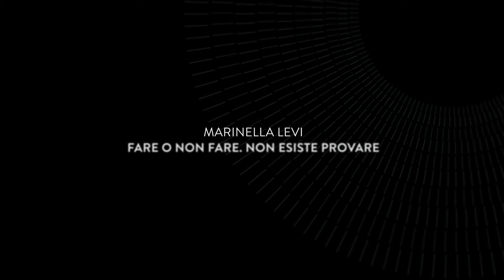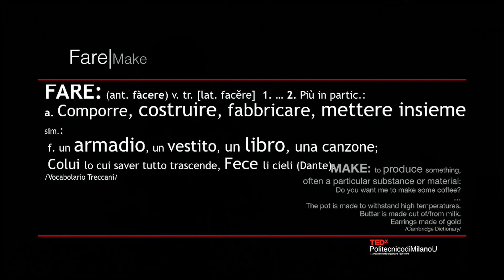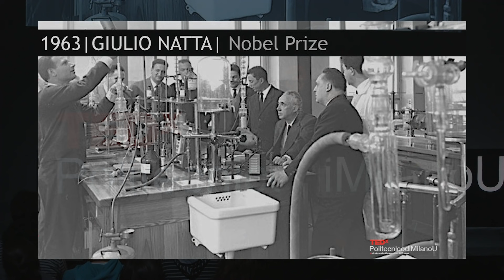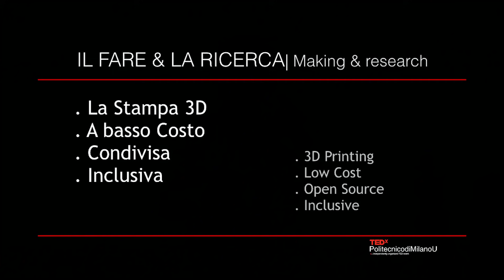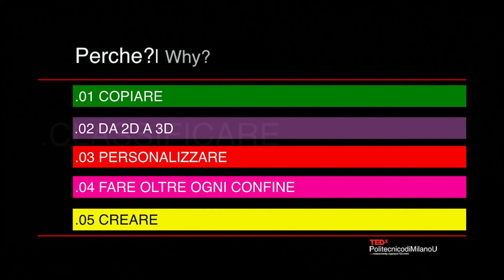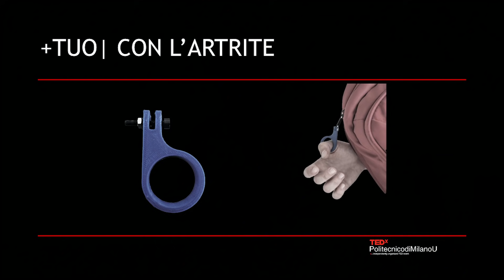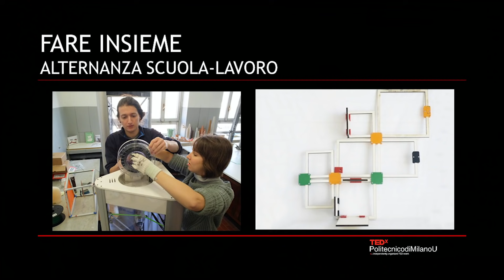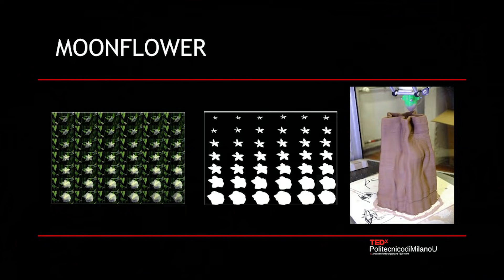Fare o non fare. Non esiste provare | Marinella Levi | TEDxPolitecnicodiMilanoU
3D printing is presented as powerful inclusive tool, used to do what is needed, when it is needed. What is the potential of 3D printing? Potentially infinite: “If you can dream of it, you can print it”.

I was born on 21st in springtime.
Television was in black and white and the telephone, made of bakelite, was attached to the wall, in the corridor.

Since I was child I learned to love four things: teaching, learning, studying and smiling.

Since 1980 I try to do this, every day, at Politecnico di Milano.

Three years ago I invented +LAB, where I teach, learn, study and smile, 3D-printing extraordinary pieces of future.

I like red hair, the sea, chocholate.

And I live with uncombed hair. Because in life the good things, ruffle your hair…